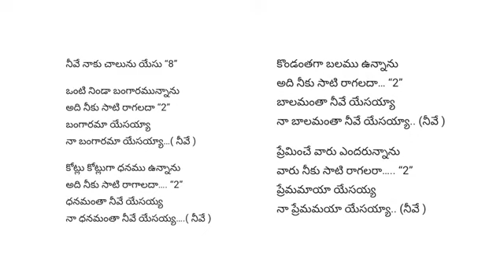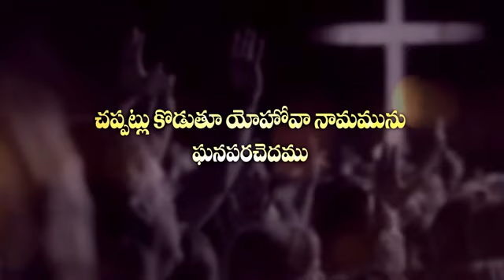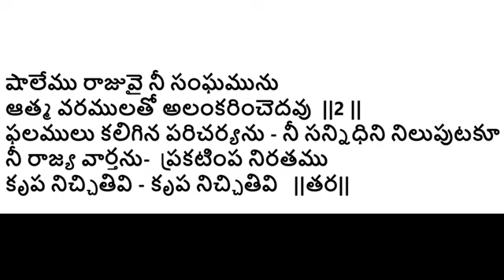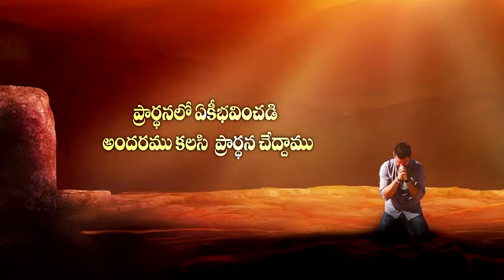మీలో బీదలు ఉండరు -6/1.. దశమ భాగము : ఆశీర్వాదాలు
Exposition on tithe by Bishop Balasundaram

Credits: Team JNC

Thank you Team JNC